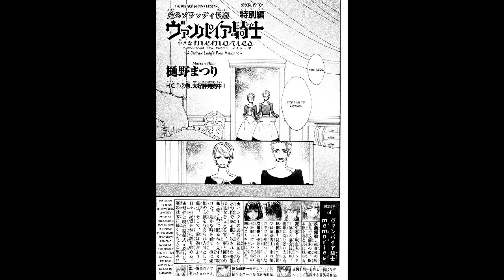Vampire Knight Memories (Vol.3 Chapter 13.5) by:Hino Matsuri !NEW 2017 DECEMBER UPDATE!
This is the new chapter for the sequel of Vampire Knight, the manga.

Author: Hino Matsuri
Genre/theme: Drama, Shoujo, supernatural